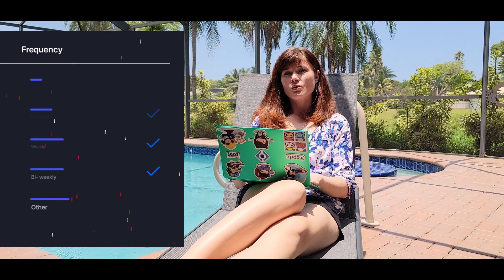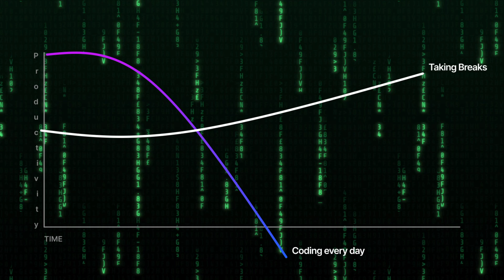You Don't Need to Code Every Day to Succeed as a Programmer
Are you feeling overwhelmed by the pressure to code every single day? In this video, I'll debunk the myth that daily coding is the only path to success as a programmer. Discover how taking breaks, balancing your life, and nurturing other skills can actually boost your productivity and happiness.

Join to explore:
- The importance of quality over quantity in coding
- How to find a healthy work-life balance
- Tips for staying sharp and motivated without burning out
Real-life examples of successful programmer who don't code daily
Whether you're a seasoned developer or just starting your coding journey, this video will provide valuable insights to help you thrive without the daily grind.

💡 Educative is one of the resources that I used the most for my interview preparation and the following courses are the ones that I used to build my luck in tech interviews
1. 💡 Grokking the Coding Interview: Patterns for Coding Questions
2. 💡 Grokking the coding interview
3. 💡Grokking the System Design Interview
4. 💡 Grokking the Behavioral Interview

Free Music for Videos 👉 Music by Mason Murphy & Jordan Jack - Sadie